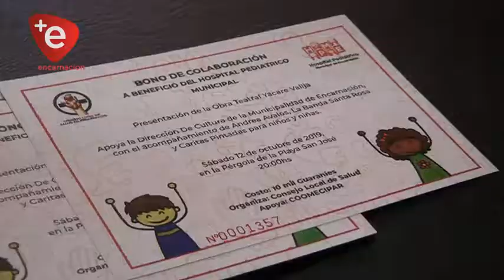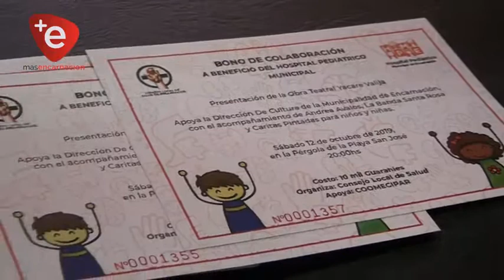REALIZARAN OBRA DE TEATRO EN APOYO AL HOSPITAL PEDIÁTRICO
El sábado 12 de Octubre en la Pérgola de la Playa San José se estará presentando la obra teatral, Jakaré Valija, lo recaudado durante la jornada artística será destinado al Hospital Pediátrico Municipal.